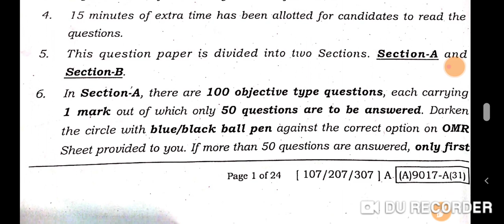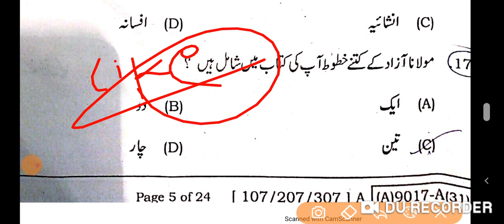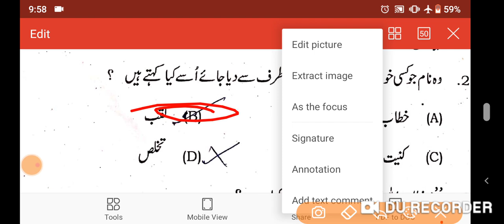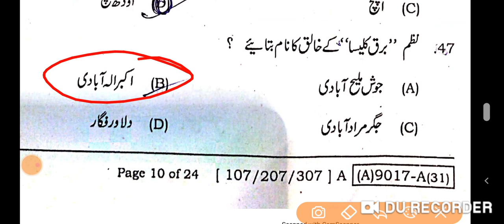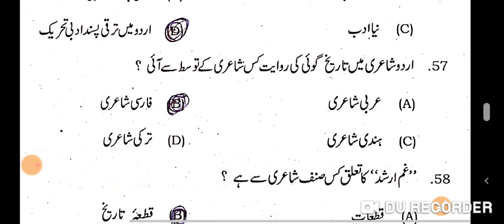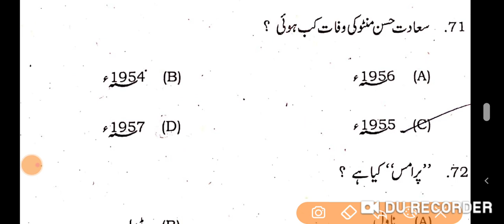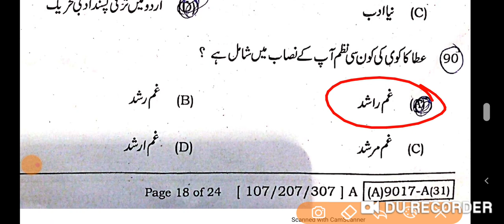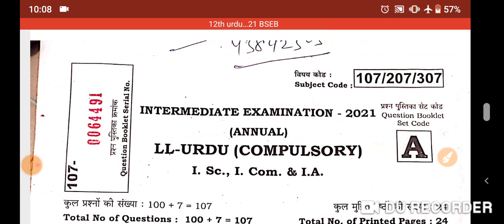BSEB 12th Urdu Answer key 2021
BSEB 12th Urdu Answer key 2021 | 12th urdu Answer 2021 | 12th urdu Answer key 2021